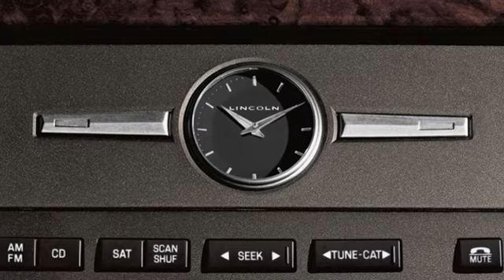2011 Lincoln Town Car Interior